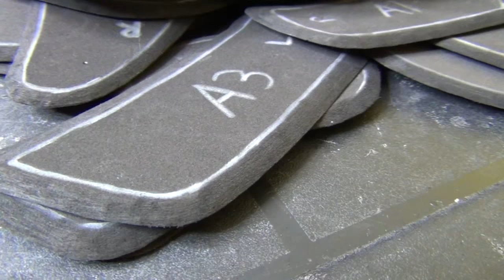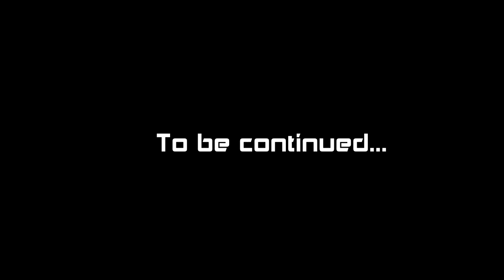HOW TO MAKE A MUSCLE SUIT FOR COSTUMES and COSPLAY! SUPERHERO FAKE MUSCLES DIY PART 1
Today it's time to add some big muscles on that skinny body! I build a muscle suit for a badass superhero look! Put the muscle suit under your costume and you are ready for cosplay your favorite hero with these fake muscles.

It's the part 1 of this project. I'm not quite satisfied with how it turned for now, but however it should look great with the final result.

To make this part of the muscle suit, I used eva foam sheets filled with pillow padding and glued on compression clothing. Maybe I could have made it in an other way but I like to try different things.

Some additionnal tips for you; you can use chalk or pastel to draw on dark clothing and black eva foam; use the padding of an old cushion or pillow to fill the fake muscles or you can use cotton wool; when using contact cement, wear a mask and put plastic wrap under the clothes to protect skin.

And finally, I have to say that I had a lot of problems during the process for makin this part of the muscle suit and it's why it looks so ugly!

Become a member of my Wonder fam! LOVE YOU GUYS! YOU'RE WONDERFUL!

Send Mail To:

140 1ere rue
St-Fabien Qc